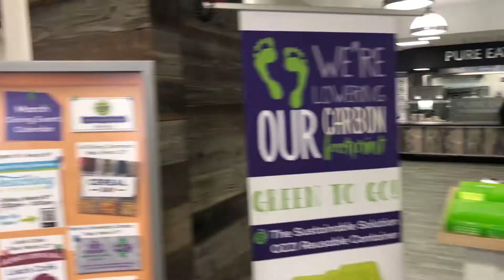Chef Greg Smith - Teaching Kitchen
This video is about Chef Greg Smith Teaching Kitchen at Sargent Dining Commons.